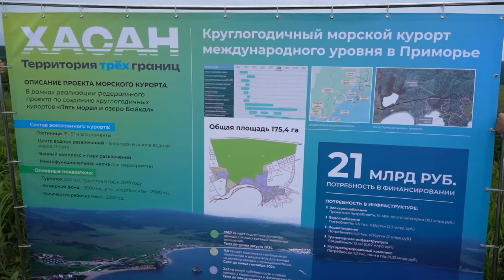ВЭФ-2024. Круглогодичный морской курорт в Приморье примет первых гостей в 2028 году.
На региональной сессии «Территория трех границ: Хасан как новый драйвер развития юга Дальнего Востока» во время IX Восточного Экономического Форума обсудили открытие круглогодичного морского курорта в Приморье в 2028 году. Он расположится в живописной бухте Алеут Хасанского округа и будет рассчитан на 3,8 тысячи номеров.